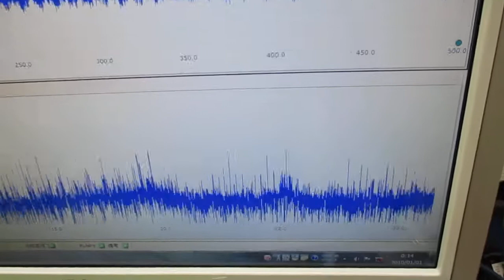メガヘルツの超音波発振制御プローブ ultrasonic-labo